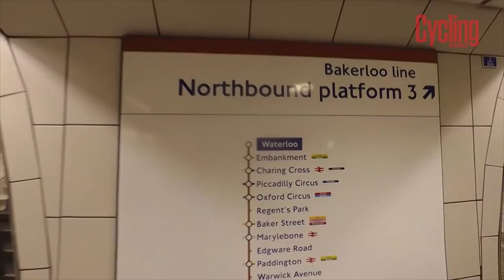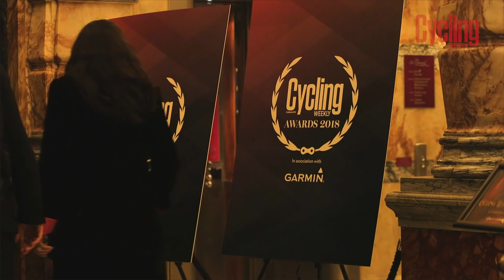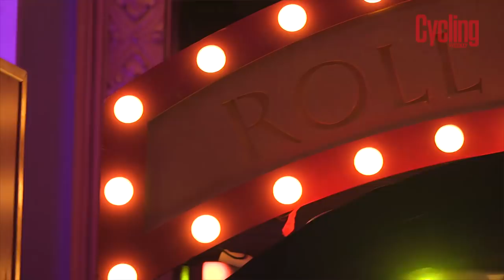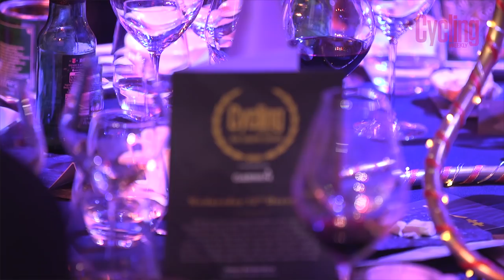Cycling Weekly Awards from James' Point of View | The Tuesday Vlog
The first ever Cycling Weekly Awards in association with Garmin took place on Wednesday evening with winners ranging from Tour de France champion Geraint Thomas to local volunteers and charity fundraisers.

300 guests were in attendance to celebrate a truly amazing year for British Cycling.

The night’s presenter, Matt Barbet, welcomed Sir Bradley Wiggins to the stage to announce the Local Hero Award in association with Freewheel. The award winner, Peter Harrison, has shown a lifelong commitment to the sport, sitting on regional and national boards, growing his own club and working as a technical consultant with the British team.

Harrison was greeted with rapturous applause when he told the 300-strong audience, “My mantra has always been put more back into your sport than you take out. That’s something I will continue to do as long as my body holds out.”

Brian Robinson, Britain’s first ever Tour de France stage winner, was presented with Cycling Weekly’s first ever Lifetime Achievement Award in association with BikeZaar.

Robinson’s accolade reflected not only his pioneering success on the road, but also his role in bringing the Tour de France to Yorkshire in 2014, as well as his continued presidency of the Dave Rayner Fund, which supports young Brits riding abroad.

Earlier in the night, Cycling Weekly editor Simon Richardson and Olympic legend Sir Chris Hoy opened proceedings, celebrating a year of momentous success for British cycling.

These achievements were reflected in the subsequent awards, with Geraint Thomas claiming Best Male Rider in association with Nederburg Wine, and track star Katie Archibald winning Best Female Rider in association with British Cycling.

Michael Broadwith, a maths teacher from Hertfordshire, won the Outstanding Achievement Award in association with Specialized for his incredible effort in smashing the so-called “unbreakable” Land’s End to John o’Groats record that had stood for 17 years.